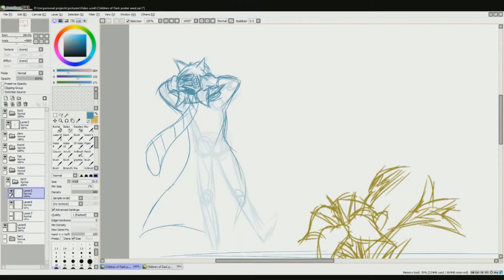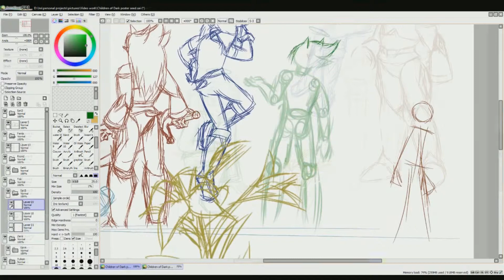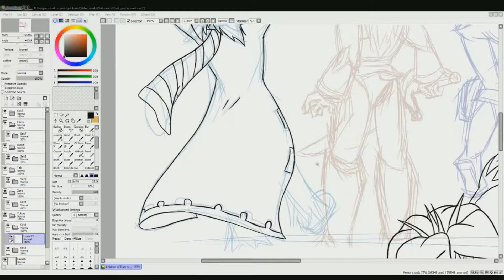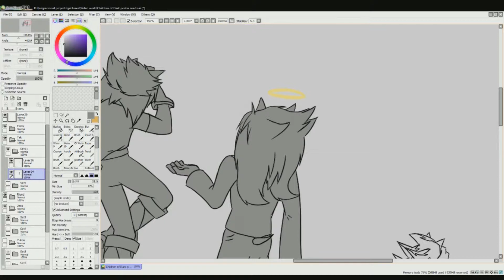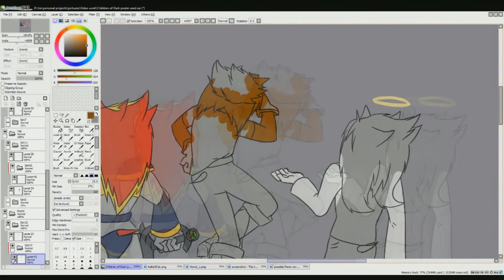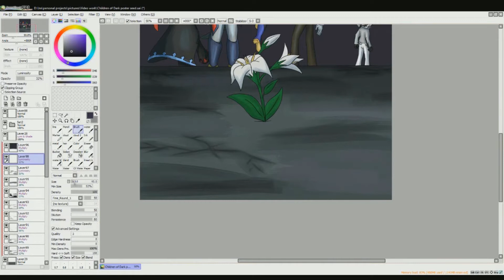The seed will grow with time (Dark Children poster #5)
This one I have done far before the previous one was even properly started. I needed to wait out for that time when I could finally bring myself to do the next one, so I prepared everything for it in advance and waited to upload these in chronological order.

The characters behind this imagery are very significant not only to the story, but to me as well, but that story will come when the time is right~

There are going to be 10 posters that I will try to make throughout the year both to let you get the feel of what you're diving into now, as well as take a good look at the cast now that they've changed ALOT, and not just my own cast...
So if I don't manage to finish the first arc this year, then at least I'll know that I still did some contribution.

The 10 year mark is far more important for me than you think, actually. Not only it is the starting point for this whole enormous long term project of mine, but also is significant with a little story behind it. Simply put, it's also a tribute to all the friendships I gained all the way back and withstood the time itself for all these years. It's been a fantastic ride and I'm incredibly lucky to have all those people who have been there since practically the very beginning of this baby's path as friends. Without you all, none of this would have happened, for it was you all that inspired this story to begin in the first place.

Thank you for all these amazing years, I hope we can continue enjoy our time together, and hopefully the project will blossom completely soon enough into something beautiful.